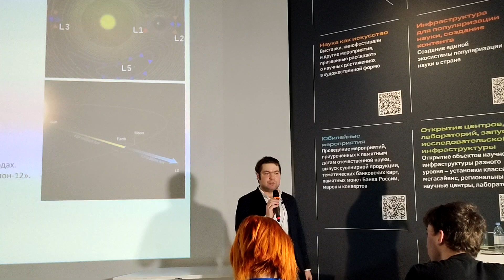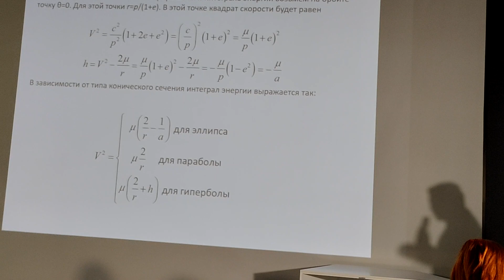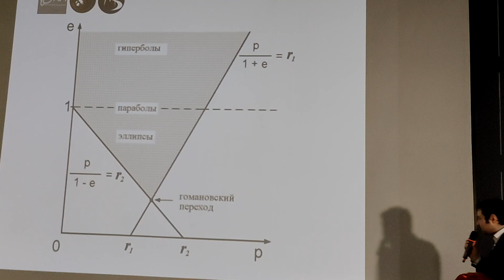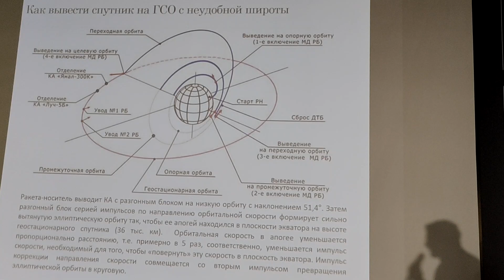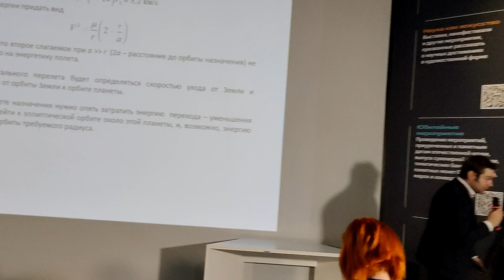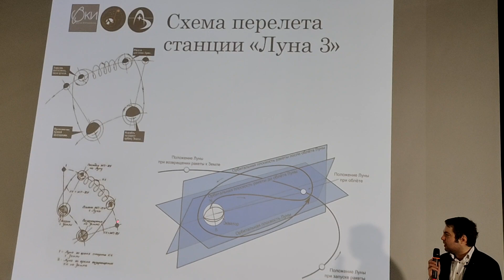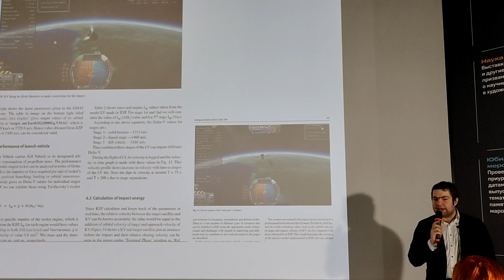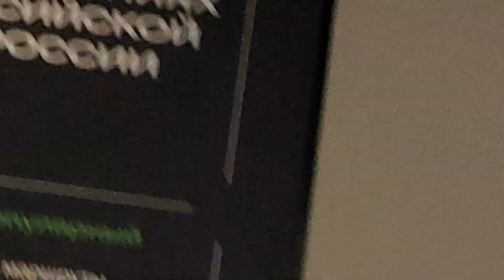Космические полеты Лекция Лектор МГУ Самыловский Иван Александрович Space flights 太空飛行 宇宙飛行 Космос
Лекция. Космические полеты. Лектор МГУ Иван Александрович Самыловский
Lecture. Space flights. Lecturer at Moscow State University Ivan Aleksandrovich Samylovsky
演講。 太空飛行。 莫斯科國立大學講師伊凡·亞歷山德羅維奇·薩米洛夫斯基
भाषण। अंतरिक्ष के लिए उड़ान। मॉस्को स्टेट यूनिवर्सिटी में व्याख्याता इवान अलेक्जेंड्रोविच सैमिलोव्स्की
講義。 宇宙飛行。 モスクワ州立大学講師イワン・アレクサンドロヴィチ・サミロフスキー
강의. 우주 비행. 모스크바 주립대학교 강사 Ivan Aleksandrovich Samylovsky
محاضرة. رحلات الفضاء. محاضر في جامعة موسكو الحكومية إيفان ألكساندروفيتش ساميلوفسكي
Vorlesung. Raumflüge. Dozent an der Moskauer Staatlichen Universität Iwan Alexandrowitsch Samylowski
Conférence. Vols spatiaux. Maître de conférences à l'Université d'État de Moscou Ivan Alexandrovitch Samylovsky
Conferencia. Vuelos espaciales. Profesor de la Universidad Estatal de Moscú Ivan Aleksandrovich Samylovsky
Palestra. Vôos espaciais. Professor da Universidade Estadual de Moscou Ivan Aleksandrovich Samylovsky
Kuliah. Penerbangan luar angkasa. Dosen di Universitas Negeri Moskow Ivan Aleksandrovich Samylovsky
Lesing. Ruimtevlugte. Dosent by Moskou Staatsuniversiteit Ivan Aleksandrovich Samylovsky